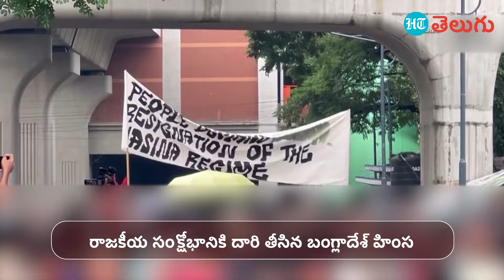Sheikh Hasina Resigns: బంగ్లాదేశ్‌లో రాజకీయ సంక్షోభం.. ప్రధాని షేక్‌ హసీనా రాజీనామా | HT Telugu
రిజర్వేషన్ల కోటా అంశంపై బంగ్లాదేశ్ లో కొన్ని రోజులుగా ఆందోళనలు జరుగుతున్నాయి. ఈ ఆందోళన పెను హింసకు దారి తీసింది. ఆందోళనకారులు, అధికార పార్టీ శ్రేణుల మధ్య తీవ్ర ఘర్షణలు జరుగుతున్నాయి. ఇప్పటికే అక్కడి పోలీసుల కాల్పుల్లో వందల మందికిపైగానే మృతి చెందారు. బంగ్లాదేశ్ తగలబడిపోతున్న వేళ ఆ దేశ ప్రధానమంత్రి షేక్ హసీనా తన పదవికి రాజీనామా చేయాలని నిర్ణయించుకున్నట్టు తెలిసింది. ఈ క్రమంలోనే దేశం విడిచి వెళ్తున్నట్లు ఓ వీడియో వైరల్ అవుతోంది.

హిందూస్తాన్ టైమ్స్ వీడియోలు భారతదేశంలో మరియు ప్రపంచవ్యాప్తంగా ఉన్న ప్రస్తుత సమస్యల గురించి మీకు వార్తలు, వీక్షణలు మరియు వివరణలను అందిస్తాయి.  వీలైనంత త్వరగా వార్తలను నివేదించడానికి, మిమ్మల్ని మరింత మెరుగ్గా చేరుకోవడానికి కొత్త సాంకేతిక సాధనాలను ఉపయోగించడానికి మరియు మీ చుట్టూ ఉన్న ప్రపంచాన్ని మీకు బాగా అర్థం చేసుకోవడానికి 360 డిగ్రీల వీక్షణతో కథలను చెప్పడానికి మేము ఎల్లప్పుడూ సంతోషిస్తున్నాము.